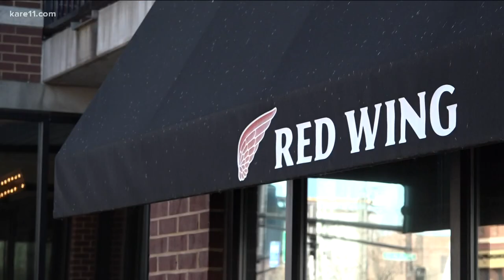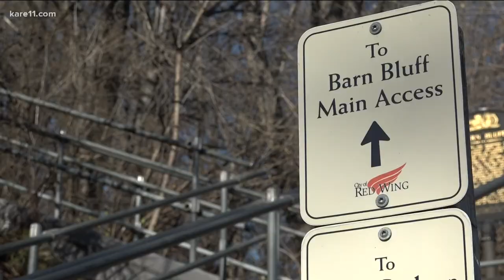'That's So Minnesota' Road Trip: Red Wing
In the Sunrise quest to visit the most awesome places in our state, our That's So Minnesota Road Trip took us to the river city of Red Wing.